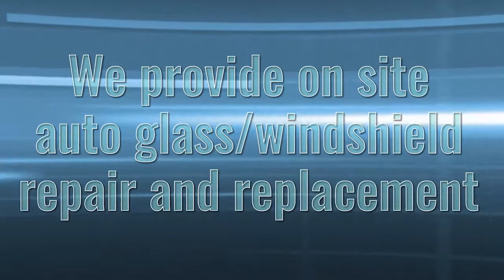Vision Quest Auto Glass, NJ 08889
Vision Quest Auto Glass
 Glass-Auto, Plate, Window, Etc
 470 US-22, ,  NJ, 08889